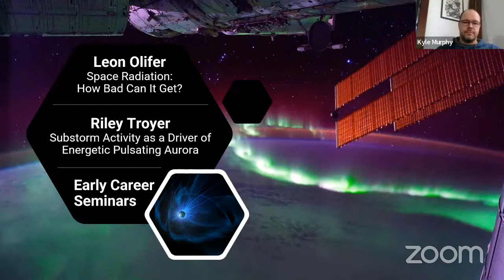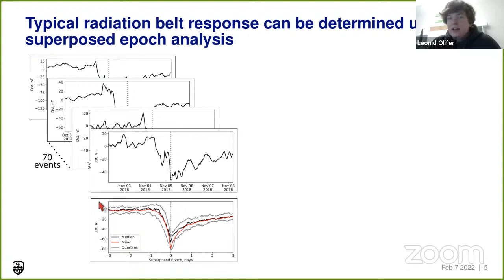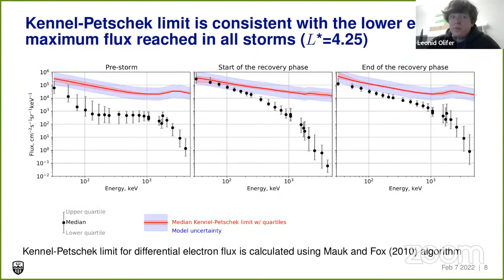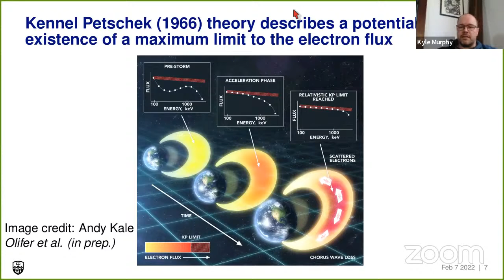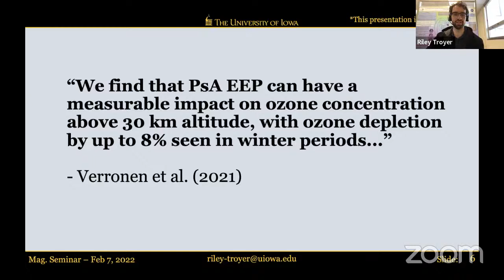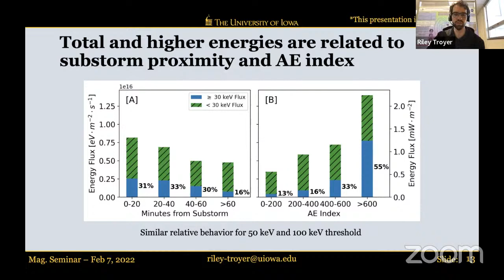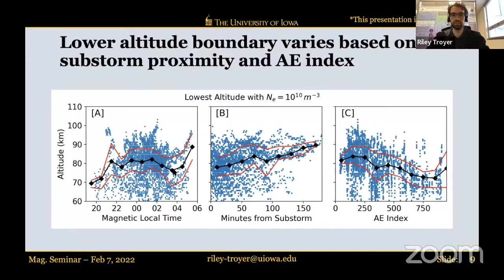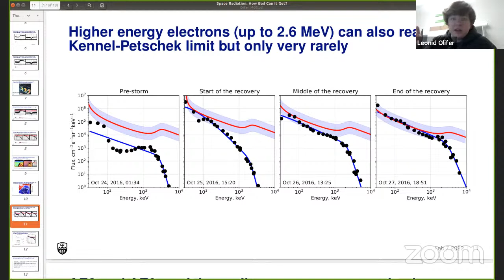Early Career Seminars - Leon Olifer and Riley Troyer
Leon Olifer - Space Radiation: How Bad Can It Get?

Riley Troyer - Substorm Activity as a Driver of Energetic Pulsating Aurora

For more information on the seminar series visit our